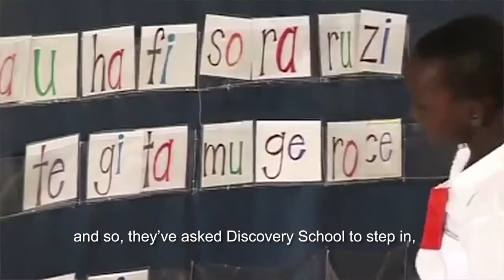Jesse & Joy Johnson Burundi June Missions Update 2017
In this month's Missions Update, Jesse & Joy Johnson share how God continues to open doors for the Gospel through education at Discovery School in the country of Burundi. Learn how you can get involved!